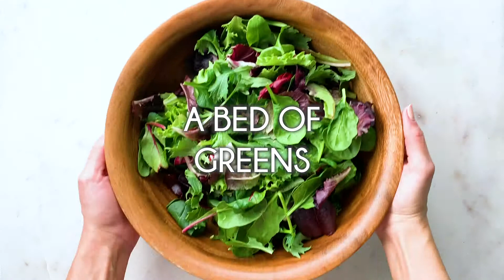Epic Paleo Mexican Chicken Salad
Insanely delicious Mexican-style salad with chicken, avocado, pico, tomatoes, green onions, cherry tomatoes, and a dreamy cilantro vinaigrette. Just 30 minutes required for this paleo, gluten free and dairy free meal!

PRODUCTS:
Pepper and salt mill
Olive oil
Black peppercorns
Cumin powder
Garlic powder
Cayenne pepper
Dried oregano